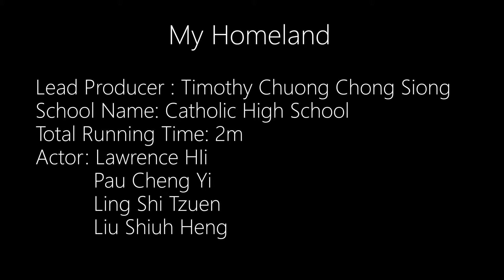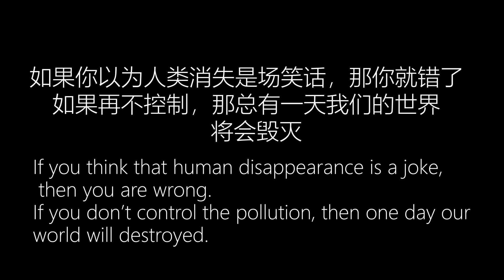My homeland （Catholic High School: Love Earth Day video Competiton）公教中学环保公益短片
Love Earth Day video competition